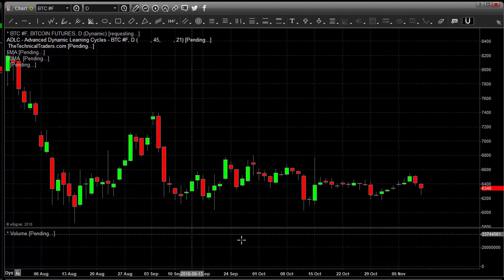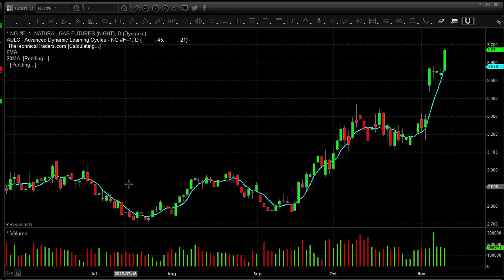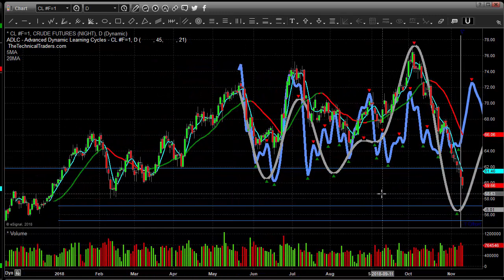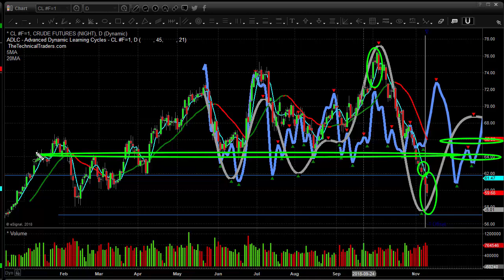Nov 12-17 Oil, Gold, and Stock Market Forecast